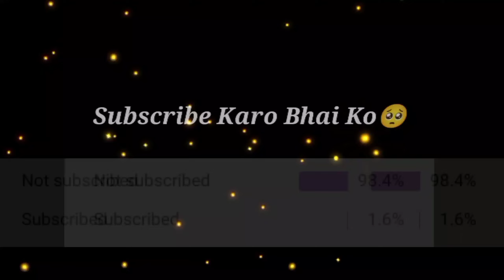𝙍𝙚𝙖𝙡 𝘾𝙧𝙞𝙘𝙠𝙚𝙩 22 𝙁𝙖𝙨𝙩𝙚𝙨𝙩 𝘾𝙖𝙧𝙧𝙤𝙢 𝘽𝙖𝙡𝙡 𝙃𝙪𝙜𝙚 𝙏𝙪𝙧𝙣 𝘼𝙣𝙙 𝙈𝙤𝙫𝙚𝙢𝙚𝙣𝙩 𝙀𝙖𝙨𝙮 𝙒𝙞𝙘𝙠𝙚𝙩𝙨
Fastest Carrom Ball In Real Cricket 22

𝑴𝑶𝑹𝑬 𝑵𝑶𝑵 𝑺𝑻𝑶𝑷 𝑬𝑵𝑻𝑬𝑹𝑻𝑨𝑰𝑵𝑰𝑵𝑮 𝑮𝑨𝑴𝑬𝑷𝑳𝑨𝒀𝑺 𝑪𝑶𝑴𝑰𝑵𝑮..😜

𝑰𝒈𝒏𝒐𝒓𝒆 𝑻𝒂𝒈𝒔.

how to unlock ipl auction real cricket 22
how to play Yorker in real cricket 22
top 10 cricket games 2022
real cricket 22 hack
rc22 mod apk download
rc22 test match bowling tips
how to take wickets in test match real cricket 22
how to take wickets in rc22 test match